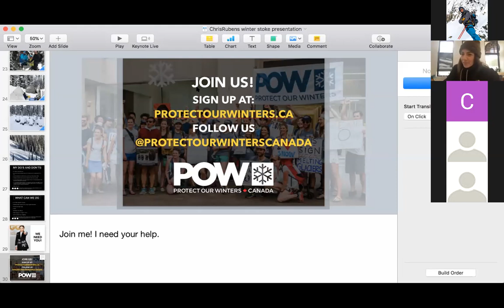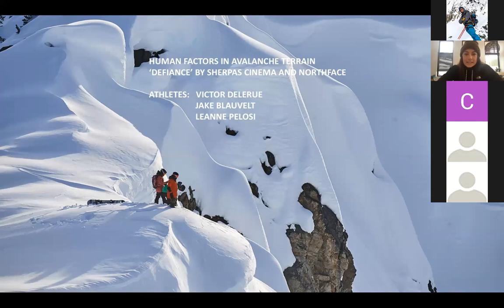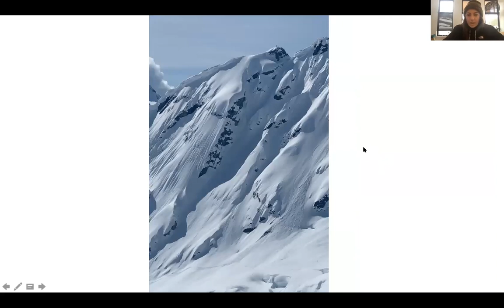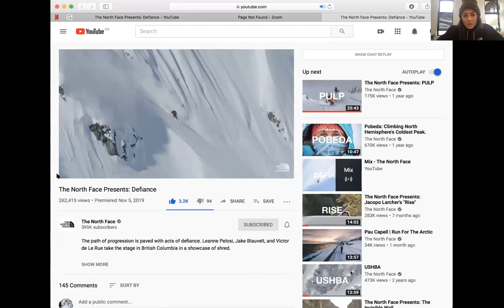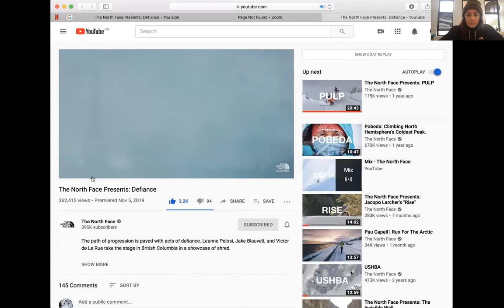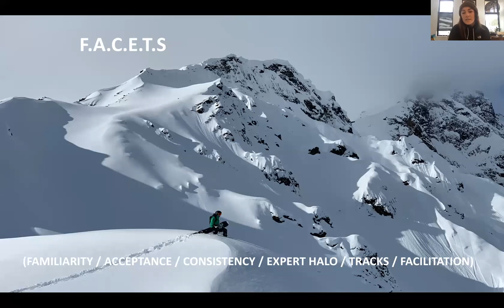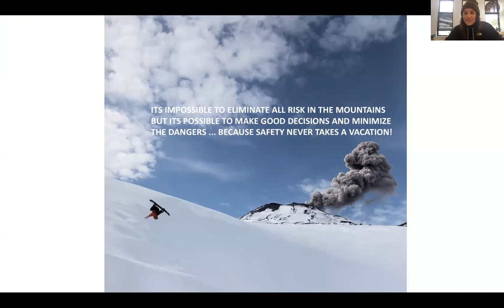Leanne Pelosi - Winterstoke Inside edtion